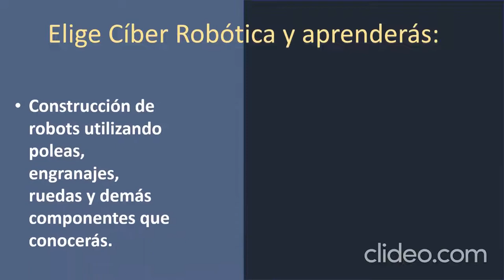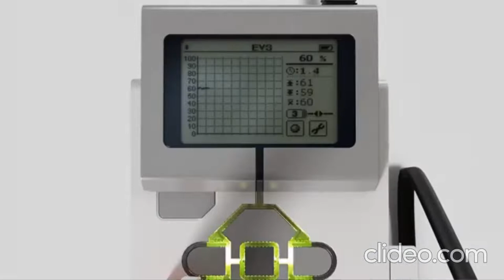Taller exploratorio para 9° año. Ciber Robótica